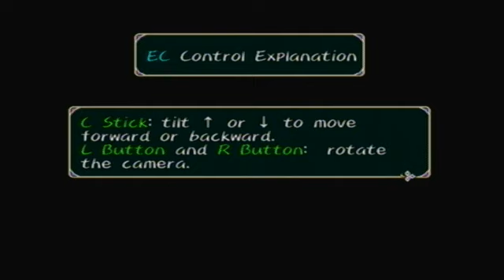Let's Play Tales of Symphonia Part 40: Across the Bridge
In this part, we meet up with Kunichiwa and use a vehicle to cross the bridge and get to Sybak, where we meet up with Kate and she tells us how to save Presea. We head to the Gorrichia Forest to find a dwarf that lives in there.